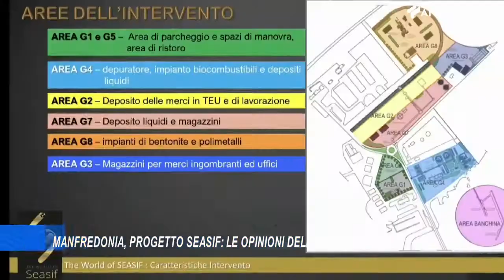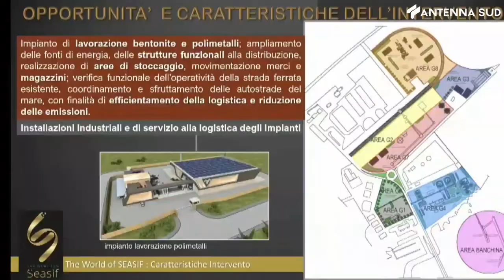13 maggio 2021 - Manfredonia, progetto Seasif: le opinioni della politica